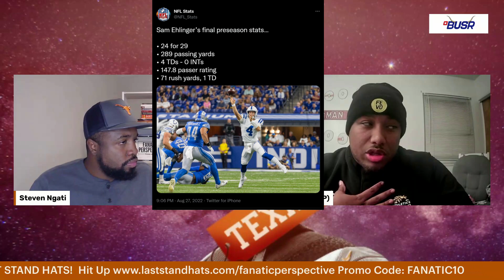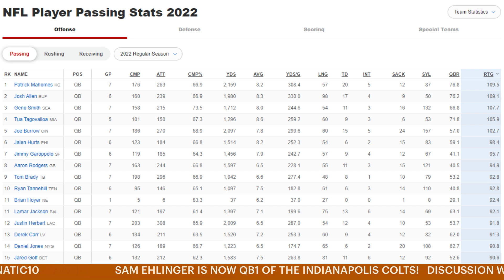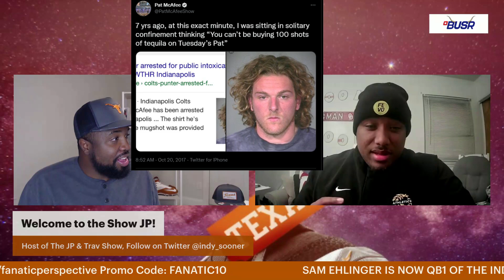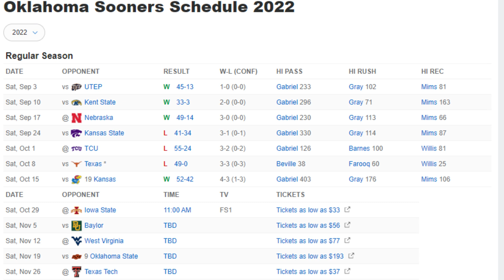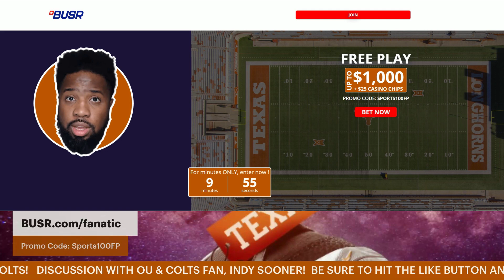Sam Ehlinger is Now QB1 of the Indianapolis Colts! Texas & OU Fans Discuss Feat Indy Sooner